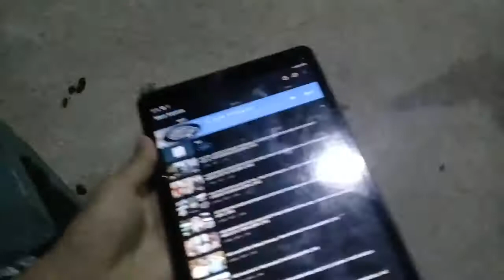Divulgando e agradecendo ! 13.12.21 Brasil